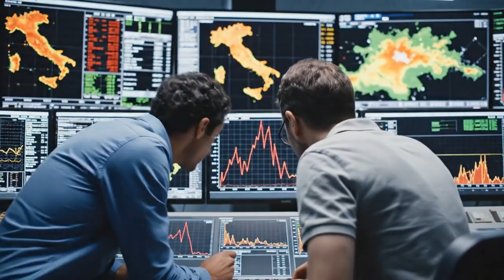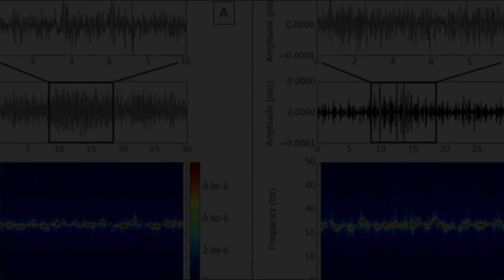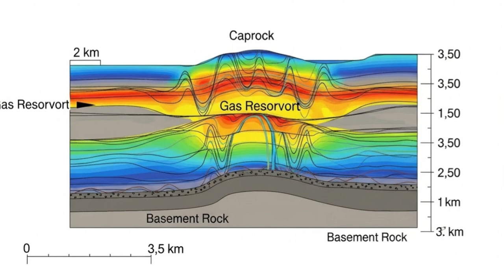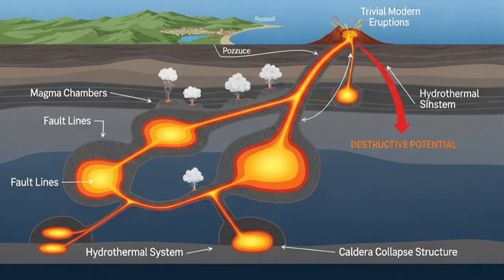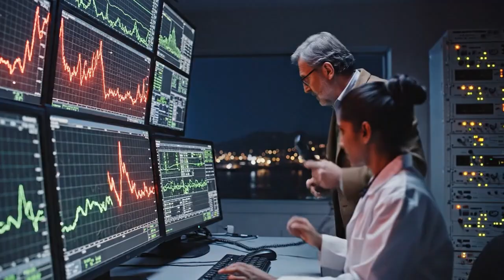1 MINUTE AGO: Campi Flegrei's Crust SPLITTING — 700 Quakes in 4 Days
1 MINUTE AGO: Campi Flegrei's Crust SPLITTING — 700 Quakes in 4 Days

In the last 4 days, over 700 earthquakes fractured Campi Flegrei's crust beneath Pozzuoli, Italy. The ground has risen 157 cm since 2005, with 20 cm added this year alone. Half a million people live directly above this restless caldera as new radial cracks spread through neighborhoods. Scientists using AI discovered 54,000 hidden quakes between 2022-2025—four times more than traditional monitoring detected. Gas emissions spiked at Pisciarelli fumarole while thermal cameras captured fresh heat anomalies. Is this pressurized steam or rising magma? Stanford researchers revealed shocking findings about what's really driving the unrest.